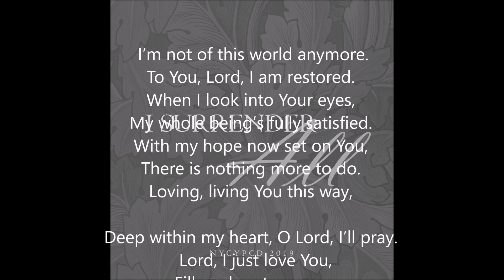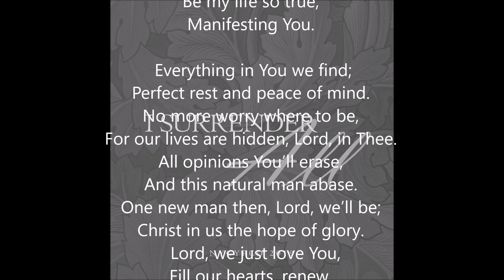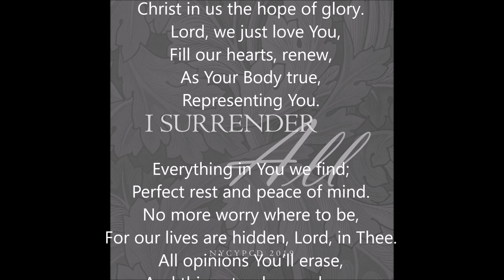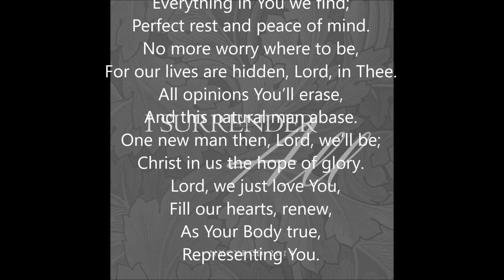I’m Not of This World Anymore